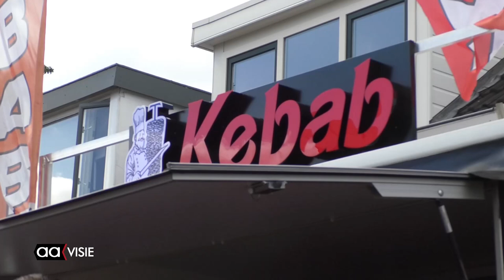Ook volgend jaar weer een Nieuwstraat Braderie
De kilometer lange braderie in de Nieuwstraat was  weer een daverend succes. Een hele happening waar iedereen kan genieten van lekker eten of snuffelen tussen alles wat de kraampjes te bieden hebben of genieten van het eten wat de eetstandjes te bieden hebben onder het genot van live muziek. Ook was er een kids town zone met draaimolen en springkussen zodat er voor de jongste genoeg te doen was.